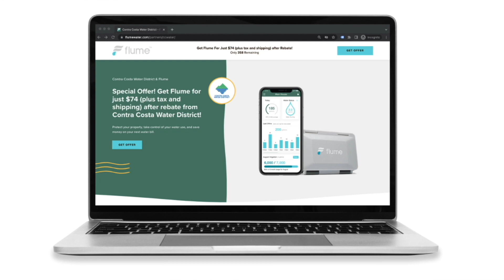#195: Adventures In Hydrology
Time spent exploring outdoors can provide the best perspective on the state of our water world.

This episode delves into the remarkable lessons offered by the mountains and rivers of Colorado, insights shared by Chris Wolff on his Adventure Hydrology Instagram page.

Chris takes us through the observations and transformations he's witnessed during his hikes, rafting excursions, and skiing adventures amidst the Rocky Mountains.

Additionally, he sheds light on his prior contributions to water conservation efforts at the Eagle River Water and Sanitation District, as well as his current role dedicated to advancing sustainability in the Colorado River Basin with Quantified Ventures.

This episode is supported by Flume Utility & Business Solutions, which delivers comprehensive residential water data analytics to entities tasked with creating a sustainable water future.

waterloop is a nonprofit media outlet.